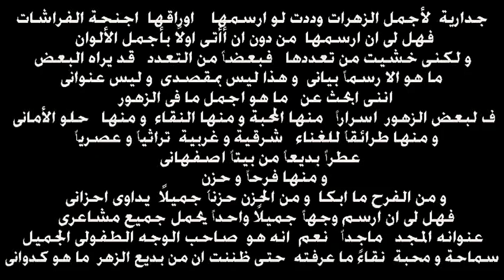إهداء للفنان ماجد الكدواني - جدارية الزهر - ظهور مميز بصحبة ابنته ساندرا ببرنامج صاحبة السعادة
تفاعل كبير من الجمهور المصري و العربي مع الفنان المصري الجميل ماجد الكدواني بعد ظهوره هو و ابنته ساندرا ماجد الكدواني بصحبة صاحبة السعادة الفنانة اسعاد يونس - قصيدة جدارية الزهر مهداة للفنان المصري العبقري ماجد الكدواني صاحب اصدق الأحاسيس@DarbSaadeh
من اهم اعماله

أفلام
شلة ليبون
فضل ونعمه
الجريمة
مش أنا
برا المنهج
وقفة رجالة - شهدي
البعض لا يذهب للمأذون مرتين - أنيس
سلاح سالم
نادي الرجال السري - فؤاد
تراب الماس - العقيد وليد سلطان
طلق صناعي - حسين عبد السلام أمين
شيخ جاكسون - هاني عبد الحي
الأصليين -
هيبتا - شكري مختار
قبل زحمة الصيف
ديكور -
ساعة ونص
أسماء - محسن السيسي
اللمبي 8 جيجا - محيي
لا تراجع ولا استسلام (القبضة الدامية) - المقدم سراج
فيلم 678 - عصام
حفلة منتصف الليل -
فاصل ونعود - بائع الحيوانات
عزبة آدم - سعد
طير إنت- مارد
حد سامع حاجة - دكتور علوي
الفرح - العسلي
مقلب حرامية - توفيق الإرم
الهارب (ه) - [مسلسل إذاعي] محمود
كباريه - خميس حامد
على جنب يا اسطى - ضيف شرف
شيكامارا - سيد
العيال هربت - سلطان
الرهينة - كلاوي
ضيف من السماء
جاي في السريع - عاطف
شباب تيك اواي -
عسكر في المعسكر - متولي الزناتي
حرامية في تايلاند - فطين
جنة الشياطين - عاطف
الرجل الأبيض المتوسط - المر بزيادة
صعيدي رايح جاي -
لو كان ده حلم -
حرامية في كي جي تو - سيد
فرقة بنات وبس -
الكومبيوتر -
كوكب الشرق -
عفاريت الأسفلت -
من مسلسلاته
موضوع عائلي 2
الاختيار 2
موضوع عائلي
نمرة اتنين
أحلامك أوامر -
جسر الخطر -
أوان الورد -
نحن لانزرع الشوك -
زيزينيا (ج 1)
مسلسل الحفار  كومبارس
أرابيسك
من مسرحياته
شبورة -
باللو باللو -
الإسكافي ملكا
من اعماله.  رسوم متحركة
شركة المرعبيين المحدودة المنفي